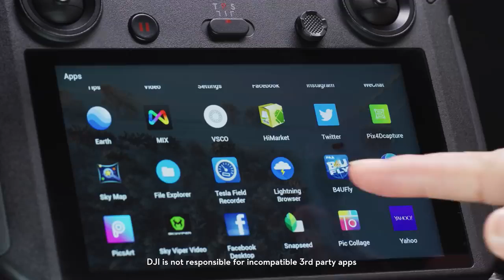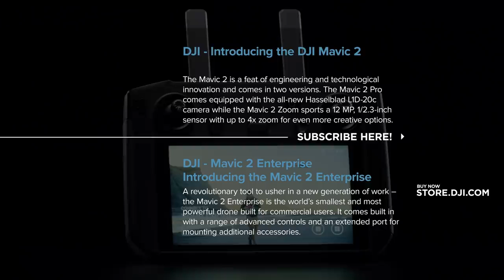DJI Smart Controller - Conócelo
Conoce el control inteligente para los Drones DJI.
Smart Partners es Distribuidor Oficial de DJI para empresas e Instituciones en Chile.